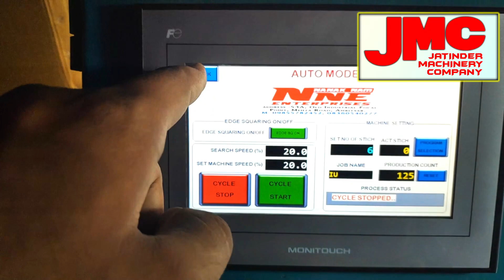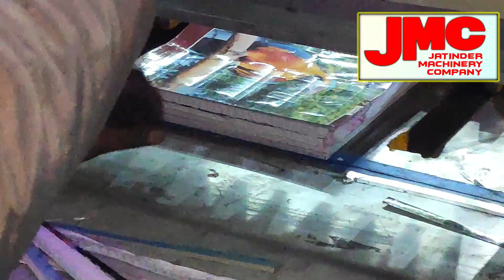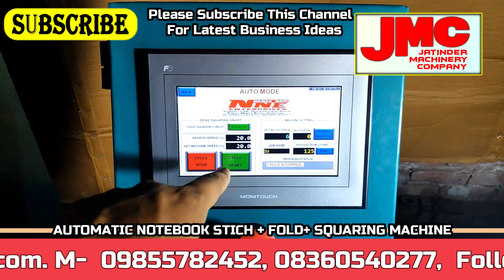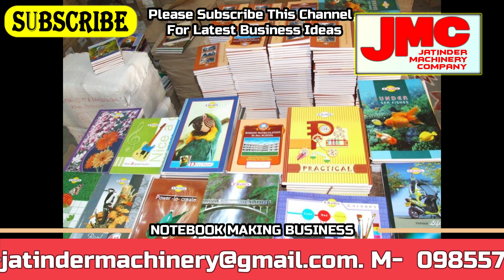Notebook Manufacturing Process | नोटबुक बनाने की परीकिर्या | Start Notebook Making Business IN NEPAL